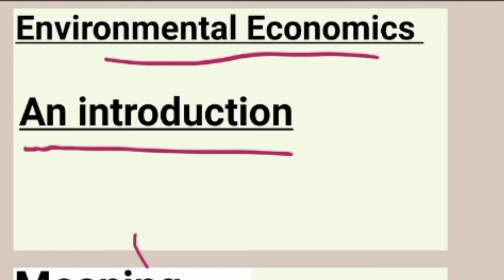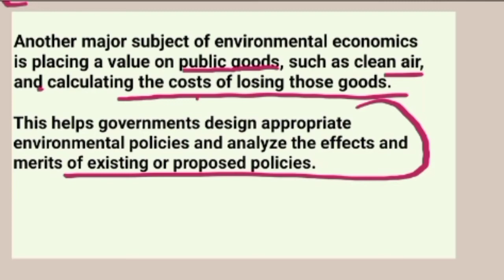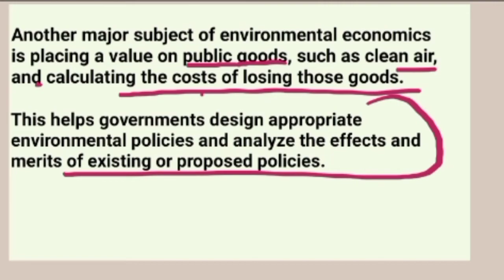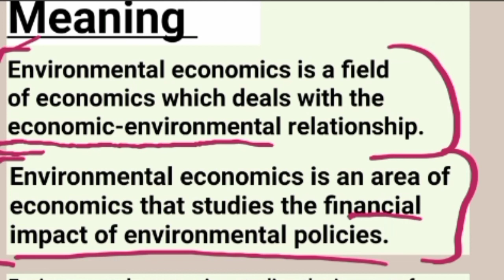Environmental economics: An Introduction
Environmental economics: An Introduction | Meaning

for contact